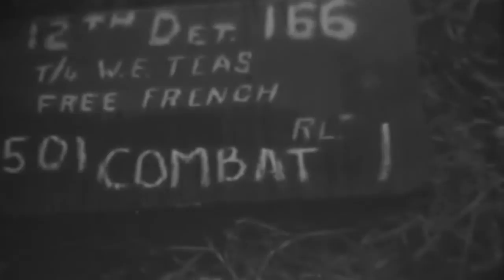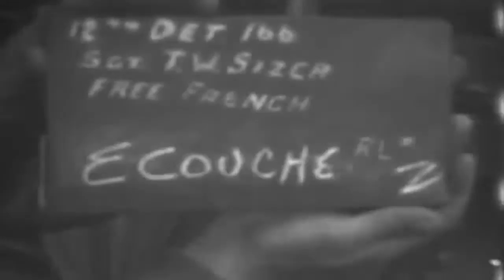French 501st Armored Combat, Ecouche, France, 08/15/1944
Freely downloadable at the Internet Archive, where I first uploaded it. French tankers, civilians, and war wounded. Extracted  from "French 501st Combat, Ecouche, France; French 2nd Division, Town Of Sees, France, 08/15/1944"  No National Archives description National Archives Identifier: 15941